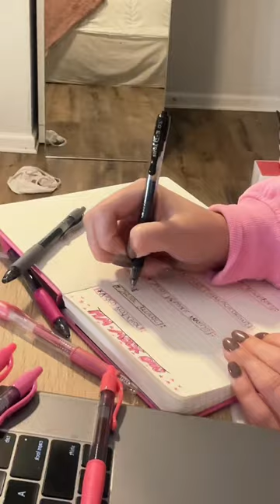Go watch!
I FREAKING LOVE YOU GUYS xoxo